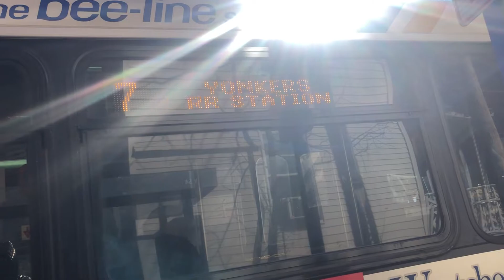Bee-Line Bus Orion V Nis School Tripper Route 441 Not In Service #639 Yonkers Ave Orion V Route 7 DC